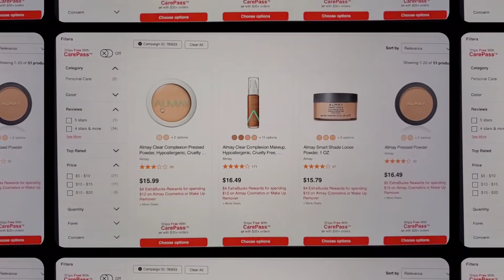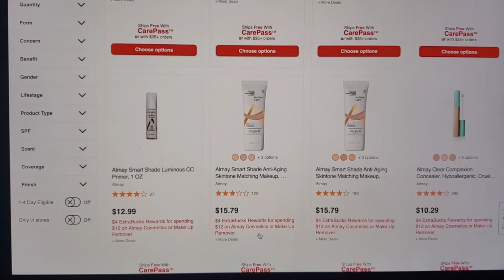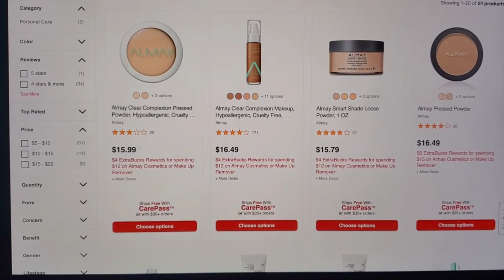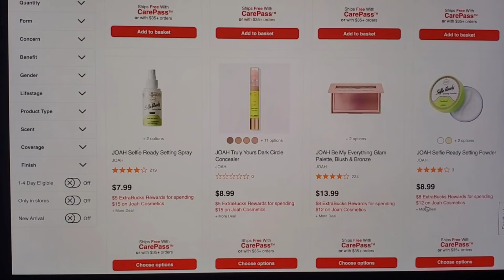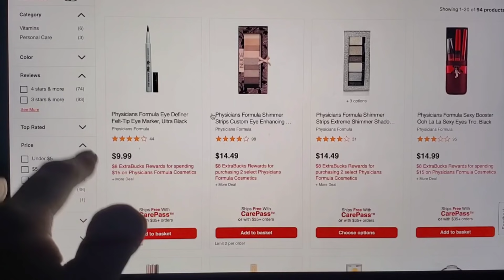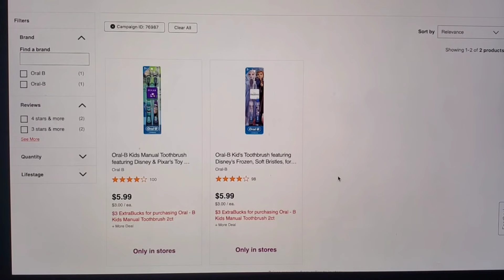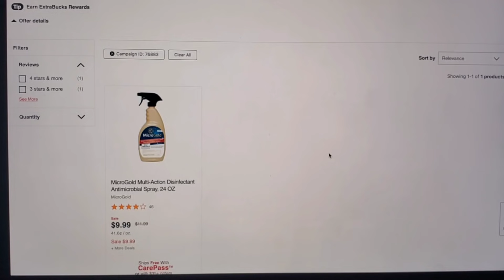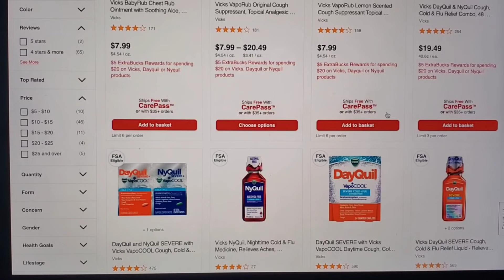🚨ofertas *VIGENTES* NO ANUNCIADAS esta semana en CVS 7/24/21 al 7/31/21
💥Descarga FLUZ app para tarjetas de CVS y recibir $10.50 y mas!

🌟Productos que uso:
CAMARA DE VLOGS

🌟Escribeme!!